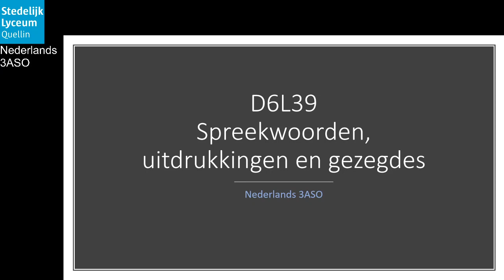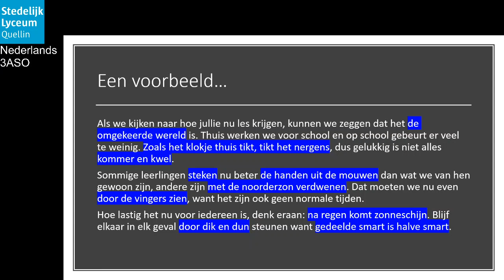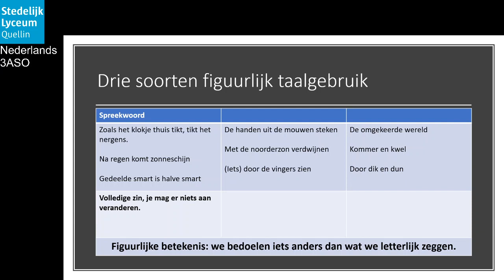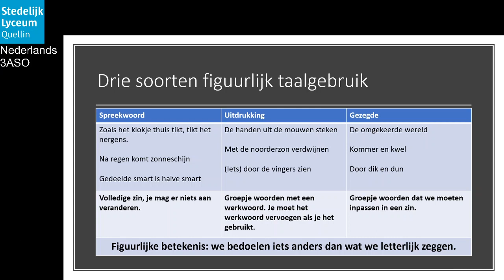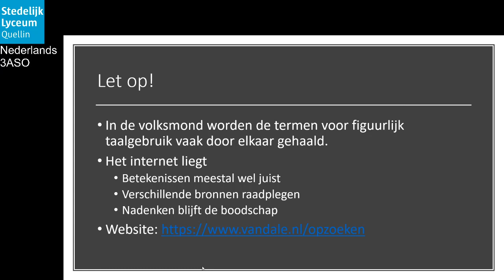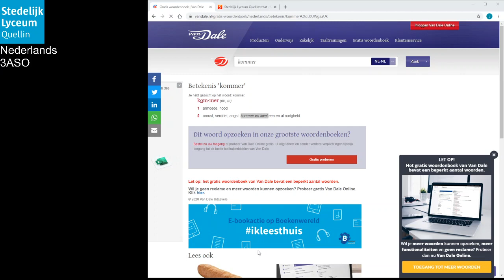Spreekwoorden, uitdrukkingen en gezegden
Video met de theorie over spreekwoorden, uitdrukkingen en gezegdes (Verwijzing naar hoofdstukken gebaseerd op Frappant 3).